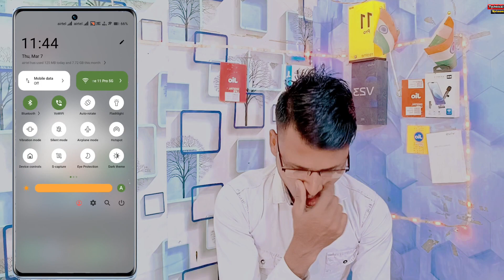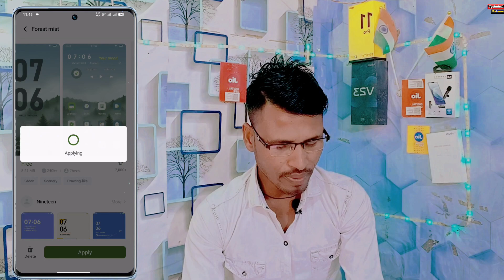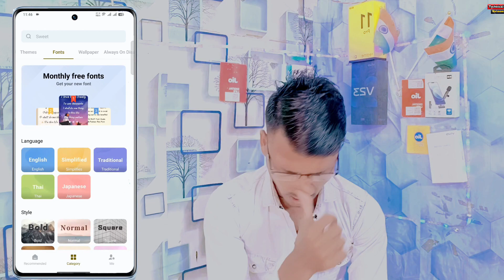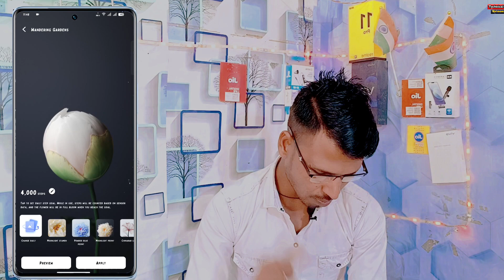Vivo y200e 5G New Theme Free Download/New Font Free in Vivo y200e /Vivo y200e Apply Free Theme Style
Vivo y200e 5G New Theme Free Download
New Font Free in Vivo y200e
Vivo y200e Apply Free Theme Style
How To change new free theme in Vivo y200e